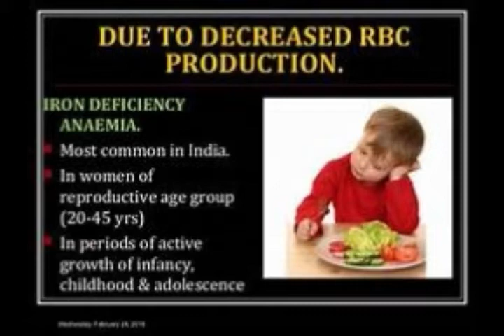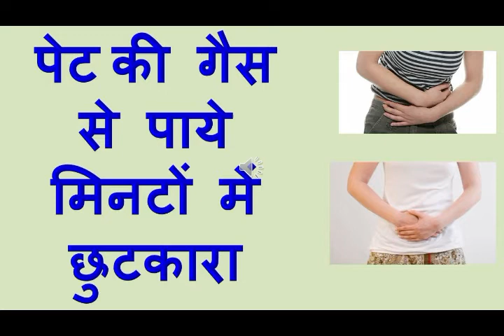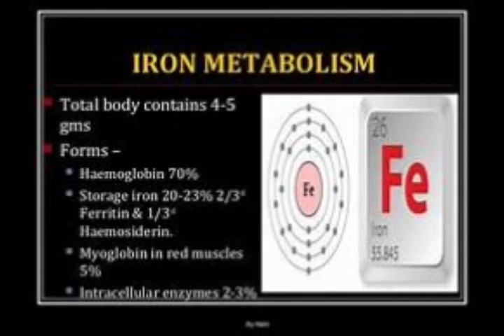JAGGERY HEALTH BENEFITS ( गुड़ खाने के 5 फायदे ) ( ब्‍लड प्रेशर कंट्रोल करने के लिए गुड़ खाएं )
गुड़ खाने के बहुत फायदे होते हैं. अक्सर लोग खाली पेट गुड़ खाने के फायदे या चना और गुड़ खाने के फायदे तो जानते हैं, लेकिन इनसे हटकर गुड़ का पानी पीने के फायदे भी बहुत होते हैं. गुड़ को नेचुरल शुगर के तौर पर भी देखा जाता है. गुड़ स्‍वाद में ही आपको संतुष्ट नहीं करता यह सेहत के लिए भी किसी खजाने से कम नहीं है. कई बार डॉक्‍टर भी बेहतर स्‍वास्‍थ्‍य के लिए गुड़ को चीनी के विकल्प के तौर पर इस्तेमाल करने की सलाह देते